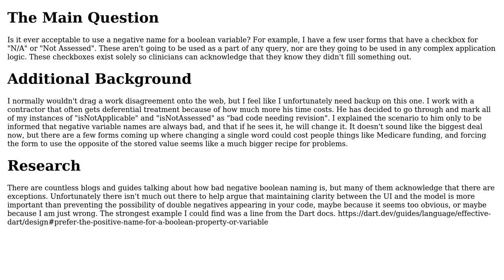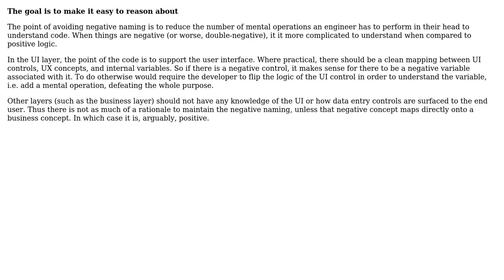Negative Naming in Forms (3 Solutions!!)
Negative Naming in Forms

With thanks & praise to God, and with thanks to the many people who have made this project possible! | Content (except music & images) licensed under CC BY-SA | Music | Images & others | With thanks to user Shaun H. user Martin Maat user John Wu user gnasher729 and the Stack Exchange Network Trademarks are property of their respective owners. You are responsible for your own actions.